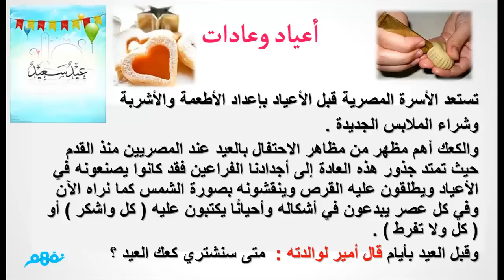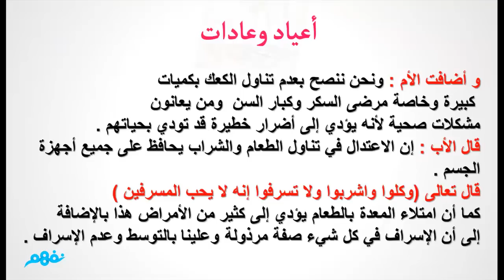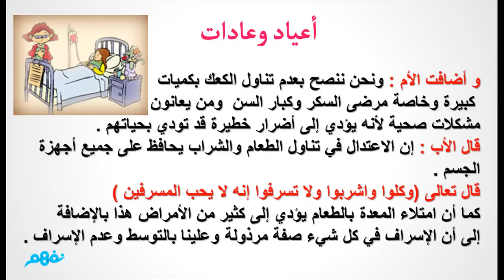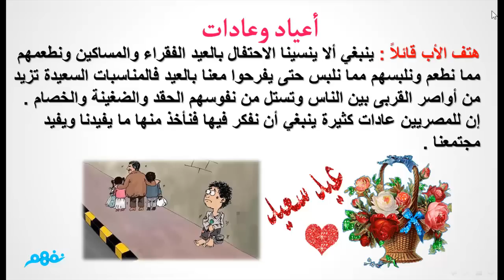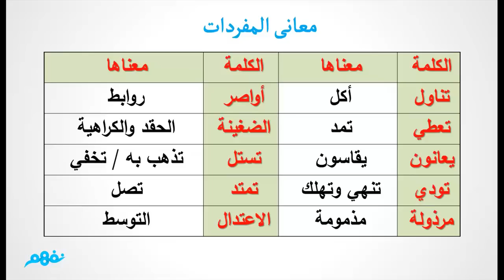أعياد وعادات - الصف الخامس الابتدائى - لغة عربية - موقع نفهم - موقع نفهم